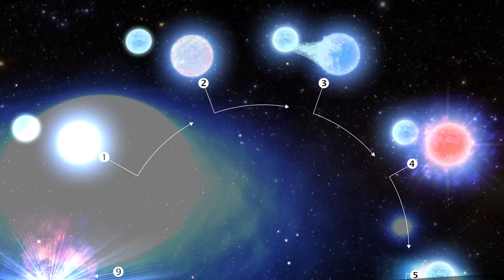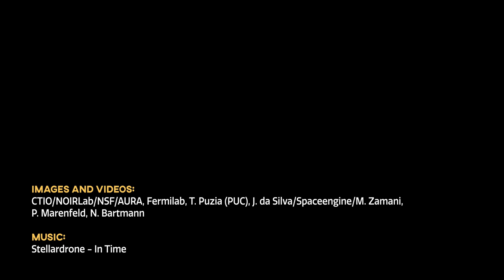Cosmoview Episode 61: First Kilonova Progenitor System Identified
Astronomers using data from the SMARTS 1.5-meter Telescope at  the Cerro Tololo Inter-American Observatory (CTIO), a Program of NSF's NOIRLab, have made the first confirmed detection of a star system that will one day form a kilonova — the ultra-powerful, gold-producing explosion created by merging neutron stars. These systems are so phenomenally rare that only about 10 such systems are thought to exist in the entire Milky Way.

Credit:
Images and Videos: CTIO/NOIRLab/NSF/AURA, Fermilab, T. Puzia (PUC), J. da Silva/Spaceengine/M. Zamani, P. Marenfeld, N. Bartmann